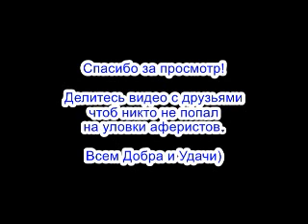✅ Богдан Тарасович ткнул безмозглого спиздалиста харей в канал мошенники звонят по телефону